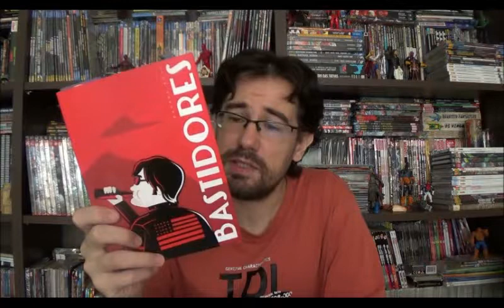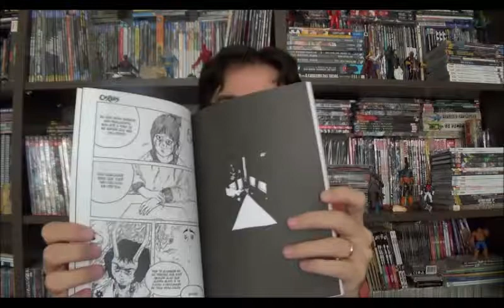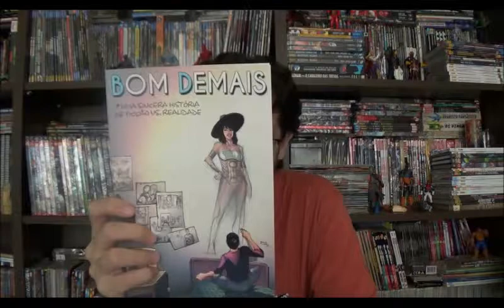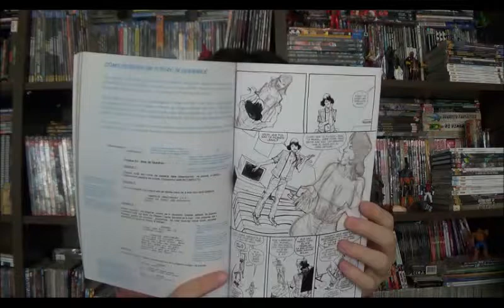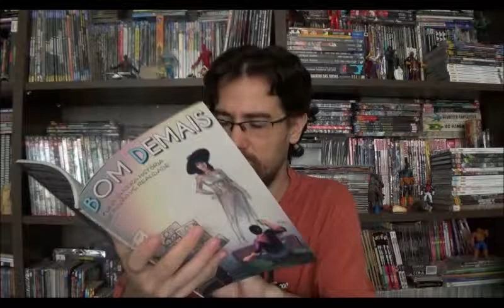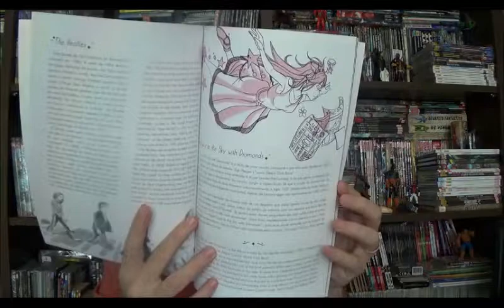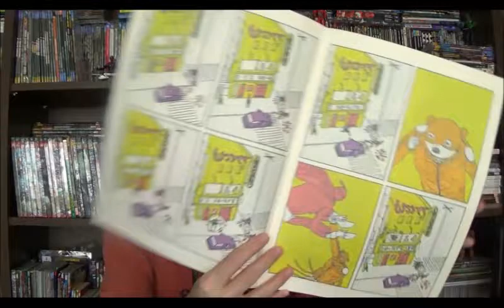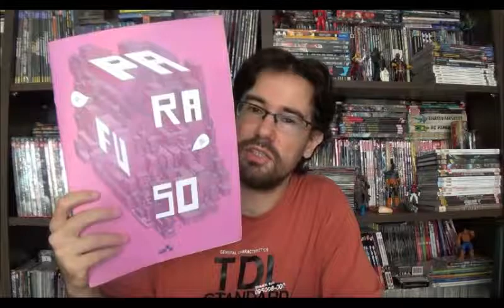Chapéu do Presto (S03E08) Quadrinhos Nacionais parte 9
Acompanhe mais um programa da série sobre quadrinhos nacionais. Um almanaque ilustrado de cinema, histórias que mergulham na psique, nos males da sociedade ou simplesmente na psicodelia.

01:01 Bastidores de Rafael Koff

03:45 Cornos de Dyeferson Trindade

06:53 Bom Demais com roteiros de Felipe Cagno

15:50 Lucy in the Sky de Israel Maia

19:21 Parafuso de Jão

24:49 conclusão